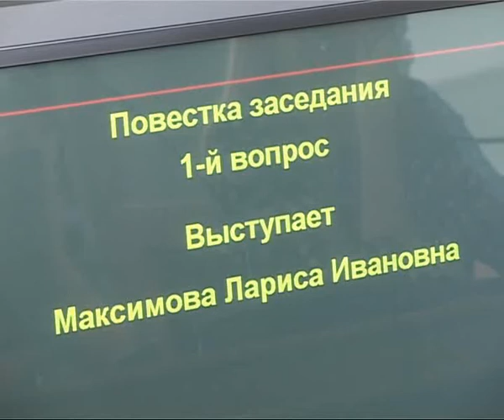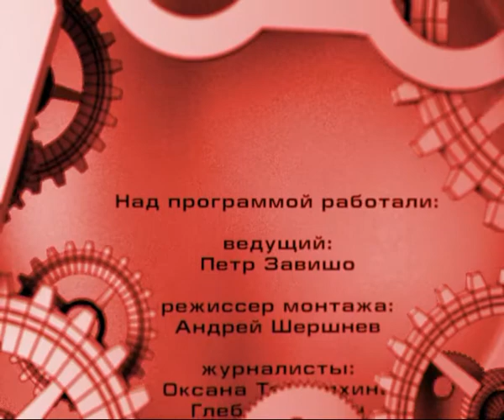Время Говорить 27.03.13